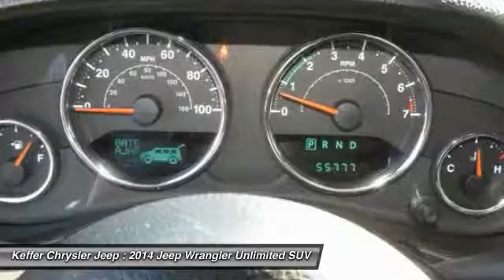2014 Jeep Wrangler Unlimited Charlotte NC J176312A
2014 Jeep Wrangler Unlimited Sport

** NEW PRICE! **, ** NEW ARRIVAL PHOTOS COMING SOON! **, One Owner! Carfax, Must See!, And Manager's Special!. 4X4! Silver Bullet! The Family Store is Carolina's #1 Volume Dealer! Home of the Best Price Guarantee on EVERY vehicle! Why Shop anywhere else?  We have no games , nor gimmicks! Simply VIP customer service and no extra fees. Full disclosure, Best Price Guarantee, and VIP customer service! We are looking forward to meeting you very soon! brbrAre you interested in a truly fantastic SUV? Then take a look at this good-looking 2014 Jeep Wrangler. This terrific Jeep is one of the most sought after used vehicles on the market because it NEVER lets owners down. brbrThe Family Store is Carolina's #1 Volume Dealer! Home of the Best Price Guarantee on EVERY vehicle! Why Shop anywhere else?  We have no games , nor gimmicks! Simply VIP customer service and no extra fees. Full disclosure, Best Price Guarantee, and VIP customer service! We are looking forward to meeting you very soon!